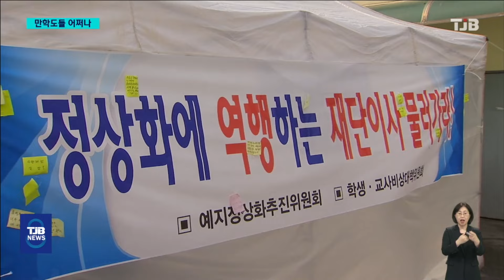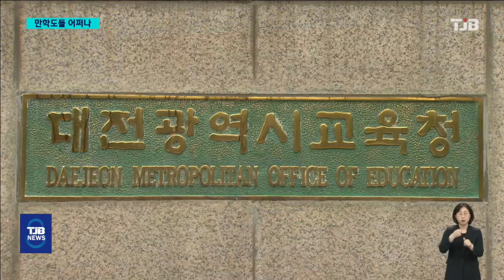"학교만은 지켜달라" vs "신입생 졸업시까지만 운영"｜ TJB 대전·세종·충남뉴스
【 앵커멘트 】
만학도를 위한
학령인정 교육시설인
대전 예지중·고등학교가
재단 파산으로 존폐 위기를 맞았습니다.
재단 측은 파산과 별개로 학교만은
살려달라고 요구하고 있지만,
교육당국은 올해 신입생들이
졸업하는 2026년까지만
운영을 지원한다는 계획입니다.
교육공무원법 적용을 받지 않은
예지·중고등학교 교원들의
고용승계 여부도 풀어야 할 과젭니다.